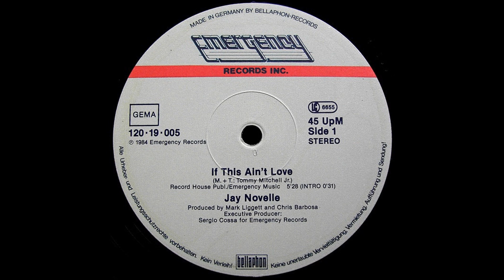Jay Novelle ‎– If This Ain't Love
Creditos:
Executive Producer – Sergio Cossa
Producer – Chris Barbosa, Mark Liggett
Written By – Tommy Mitchell Jr.